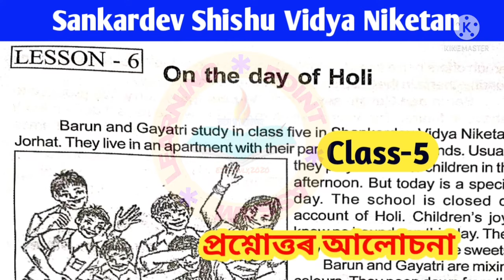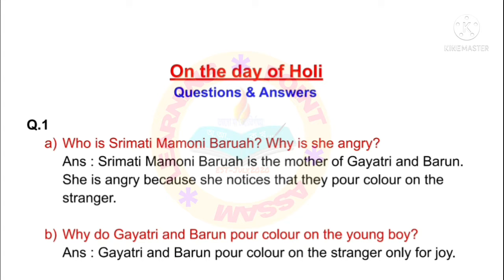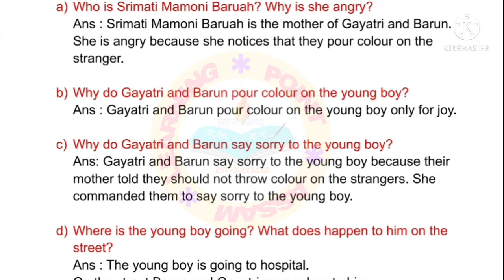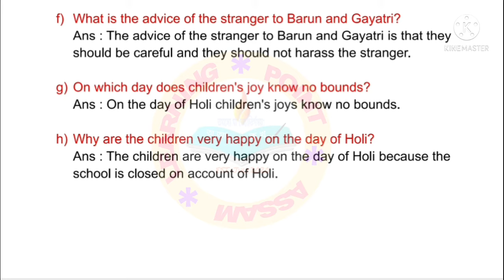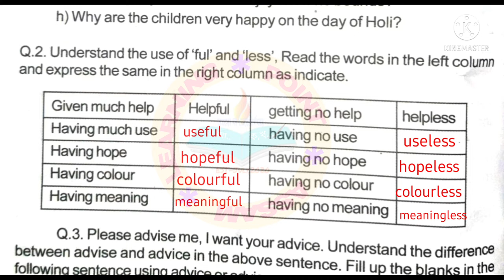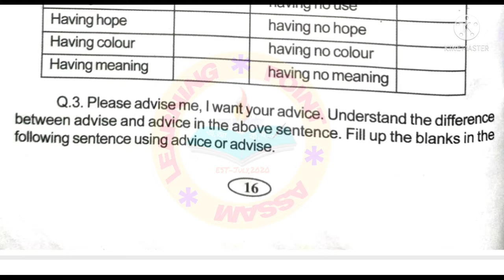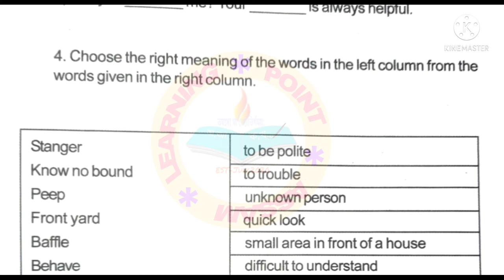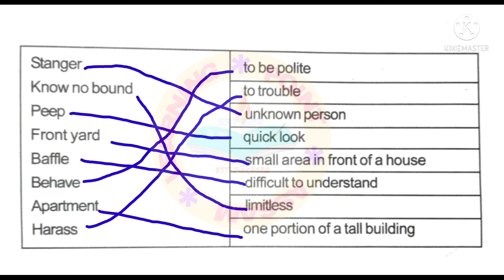Sankardev Shishu Niketan Class 5 English||On the day of Holi questions answers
Lesson 6 On the day of Holi questions answers